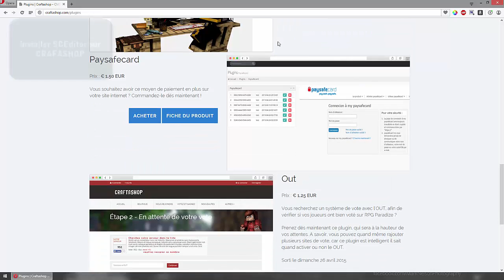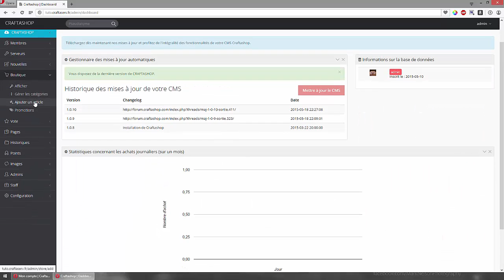CRAFTASHOP - Installer CSEditor (BBCODE)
Voici un tutoriel pour savoir comment installer CSEditor sur Craftashop très rapidement